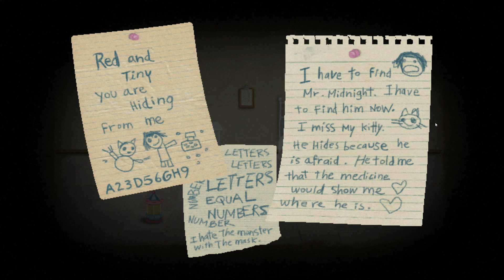The Greenlight - Fran Bow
Jesse Cox (omfgcata) and Josh Mattingly (indiestatik) join forces to spotlight those games on Steam's Greenlight that deserve your attention and (hopefully) your vote. Featuring initial playthroughs, reviews, and developer interviews - we'll take a look at those few games that stand above the rest of Greenlight's bajillion submissions.

Fran Bow is a point and click horror game by Killmonday Games HB for PC.

• Send your fan mail to:
Jesse Cox